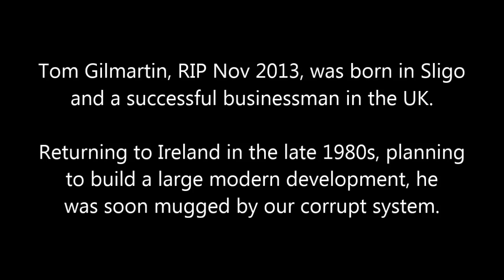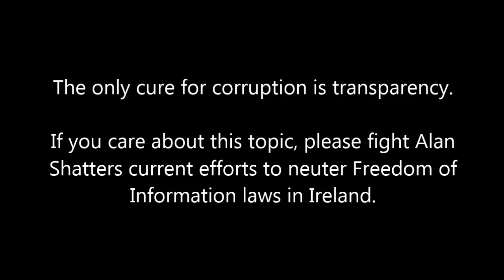Corruption at the heart of Irish government - Tom Gilmartin's truth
** Text at the start of the video gives the wrong name for the author - sorry about that!  **
Author Frank Connolly on the Late Late Show promoting his new book about Tom Gilmartin's story, along with Tom's son Thomas and Christy Moore.